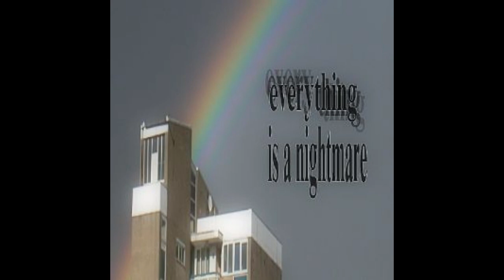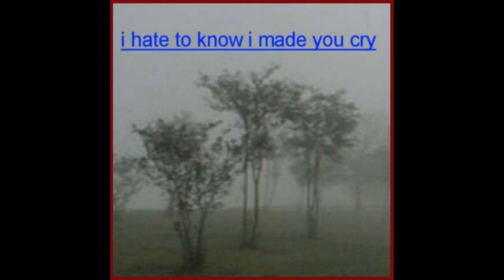Weirdcore images from starboard with music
It's been a while, but I managed to put together new weirdcore video! I decided to gather images from starboard on a official weirdcore server
Thank you @Fartsmella6000 for Eastern mind OST suggestion

0:00
0:12
0:24
0:36 -  xypo
0:48
1:00
1:12
1:24
1:36 -  xypo
1:48
2:00
2:12 -  Natil
2:24
2:36 -  cheezy
2:48

Music in order:
Eastern mind - Tong-Nou Main Theme
Eastern mind - Neverending life
Deltarune - Beginning
Soup 0.9 - don06
Mother 3 - Bothersome guys
Mother - Factory theme
Eastern mind - Hint in a dark
Deltarune - THE HOLY
Waterflame - Electroman adventures
Earthbound - Dangerous Caves
Soup 0.9 - don09
Mother 3 - Polterg-g-g-geist
Deltarune - tv_noise
Deltarune - Field of hopes and dreams
Deltarune - Before the Story

weirdcore,weirdcore compilation,liminal spaces,weirdcore with music,strangecore,liminalcore